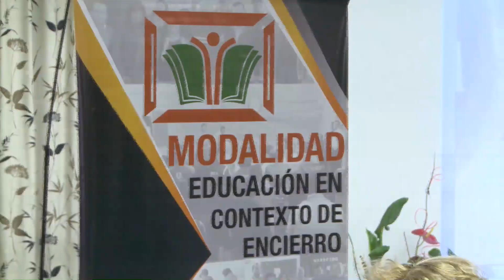Misiones reafirma su compromiso de educación en escuelas en contexto de encierro